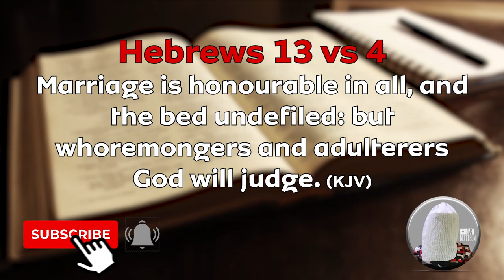PERISHABLE COUPLES (C)